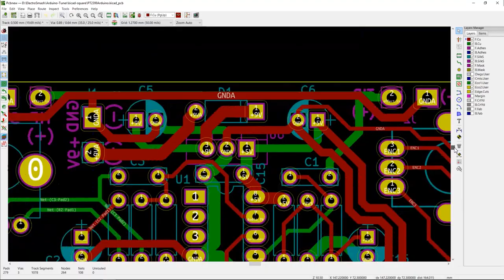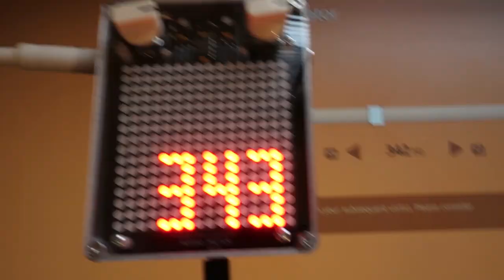Arduino Audio Meter | ElectroSmash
The Arduino Audio Meter is an Open Source guitar pedal that can read the audio input signal and represent animations on its screen.